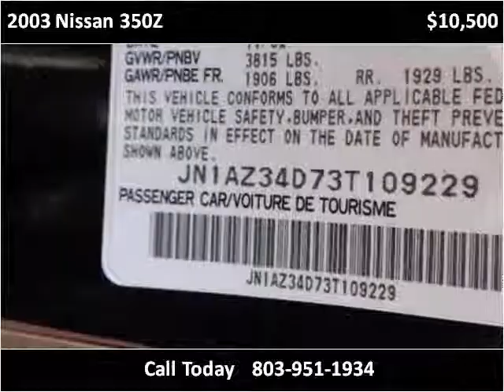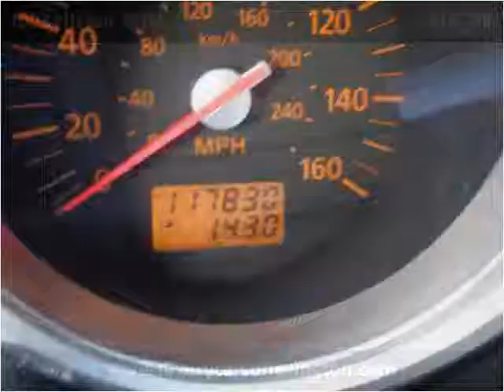2003 Nissan 350Z Used Cars Lexington SC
This 2003 Nissan 350Z is available from Luxury Cars of Lexington.